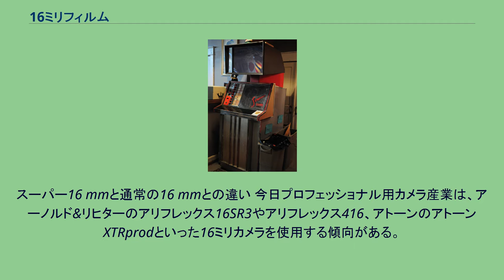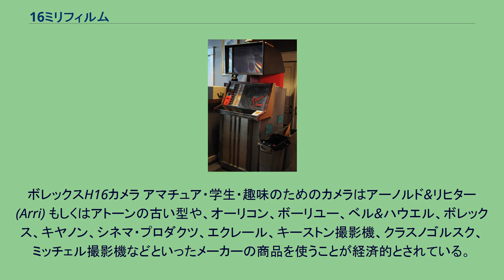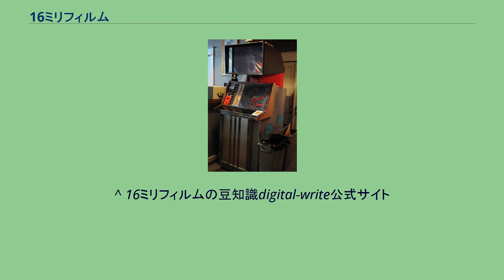16ミリフィルム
富士フイルム製スーパー16mm（100フィート） 16mmフィルムを用いたジュークボックス、スコーピトーン 16ミリフィルム (16 mm Film) は、フィルムの規格。
「16 mm」とも呼ばれる。
主に動画撮影用として使われる。
35 mmカメラよりもカメラも映写機も小型化できるため、テレビニュースのロケ撮影・テレビドラマ・低予算の劇場用映画で使われる。
かろうじて個人での機材所有も可能であり、8 mmフィルムに飽き足らないハイアマチュアが16 mmにステップアップする例も見られた。
また、映画館や劇場、公共ホールなどにも16 mmの映写機を備え付けている施設は多く、それらの施設で行われる小規模な上映会に供するため、35 mmの劇場映画を16 mmフィルムにプリントしたものも多く制作され、映画センターなどを通じて貸し出しや上映が行われていた。
近年はビデオカメラやビデオプロジェクターの高画質化、低価格化や、デジタル化とそれに伴うSDカードの普及のため使用される機会は減少傾向にある。
かつてはスチルカメラにも用いられており、主に小型カメラへ採用された。
第二次大戦後には16 mmフィルムを使った豆カメラのブームもあった。
35 mmカメラの低価格化と小型化などの影響により次第に市場が縮小し、残っていたミノルタなどの製品も、1972年に登場した110フィルム使用のカメラと入れ替わるように姿を消した。
スーパー16 mmと通常の16 mmとの違い 今日プロフェッショナル用カメラ産業は、アーノルド&リヒターのアリフレックス16SR3やアリフレックス416、アトーンのアトーンXTRprodといった16ミリカメラを使用する傾向がある。
近年アトーンは小型もしくは多機能カメラ向けのカムコーダーサイズのA-Minimaを売り出した。
フォトソニックは毎秒1万フレーム (104 fps) のスピードを出せる。
16 mmフィルムを使った超高速カメラを製造しているパナビジョンは、カムバックのできる"the Elaine" という珍しいシリーズを売り出している。
ボレックスH16カメラ アマチュア・学生・趣味のためのカメラはアーノルド&リヒター (Arri) もしくはアトーンの古い型や、オーリコン、ボーリユー、ベル&ハウエル、ボレックス、キヤノン、シネマ・プロダクツ、エクレール、キーストン撮影機、クラスノゴルスク、ミッチェル撮影機などといったメーカーの商品を使うことが経済的とされている。
スーパー16サイズのフレームのついた16 mmフィルム 16 mm スーパー16 16ミリフィルムの映像記録部分を音声トラック部分にまで広げ、画角を広げている。
その画角はほぼビスタサイズであり、そのままハイビジョン対応のテレシネにかけたり、35 mmフィルムにブローアップして劇場上映することができる。
ウルトラ16 ミノルタ16 QT 国内ではリコー・ヤシカ・ミノルタ・興和などが製品を発売しており、海外ではローライやガミなどの16 mmカメラが著名である。
16 mmのスチルカメラは、各社とも画面サイズがまちまちで、フィルムカートリッジにも互換性がない。
このため、フィルムは使用者が用意されたマガジンに自分で詰めるか、カメラ各社が販売している専用フィルムを購入する必要がある。
なお、同じ16 mm幅の110規格は、登場直後「16 mm」と称されることがあった。
ただし現在一般に16 mmカメラと呼べば、110カメラをその領域に含めないのが一般的である。